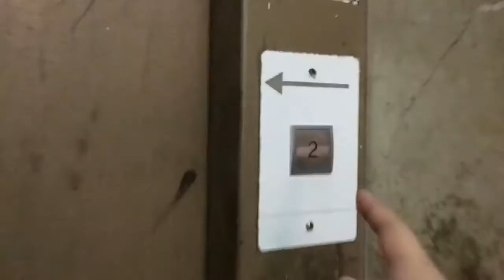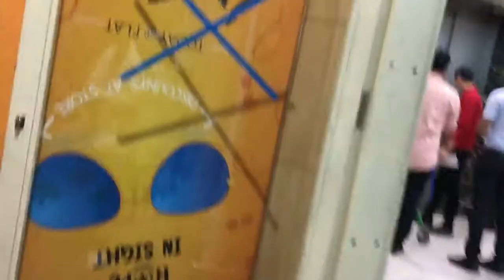Pang kabuhayan showcase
way to egaila I part time I para sa ekonomiya I Che Grande's vlog